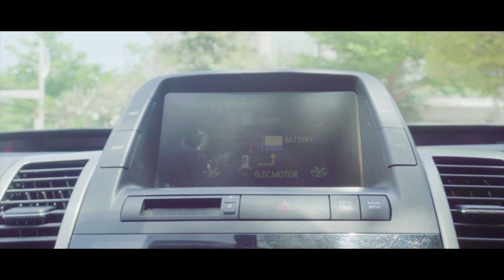Toyota Prius 2006 For Sell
Dear all beloved dearest friends, please enjoy with sell car video in my YouTube channel.
You can it in S 168 Auto
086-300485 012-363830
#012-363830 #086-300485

2006 PRIUS ជិត Full Options(ខ្វះផែនទី)

•ពណ៍ ក្រហមម្ទេសទុំ ក្នុងលឿង

•ប្រភេទមេឡាន Options ខ្ពស់មកពីនាយ មានកៅអីចុចខ្នង, ពូកស្បែក,ម៉ាញ៉េ+ បាស JBL, ចង្កៀង Laser, Camera ថយក្រោយ✅

•ម៉ាសុីន4 1.5 HYBRID

•ឡានក្រដាសពន្ធទើបនាំចូល និងពិនិត្យបច្ចេសរួចរាល់សំរាប់លក់ ✅